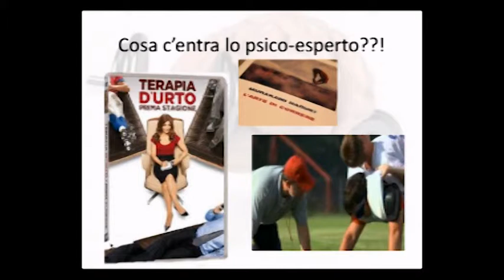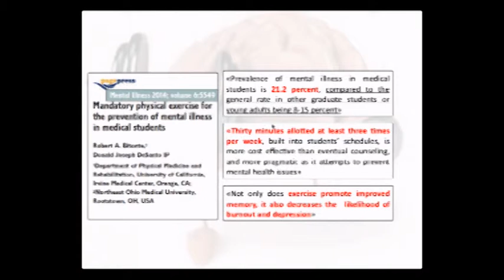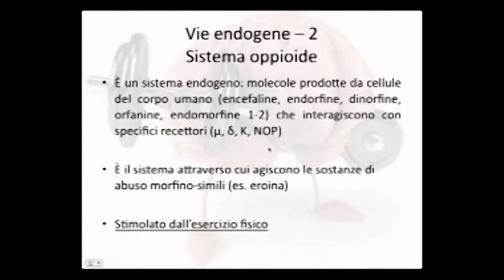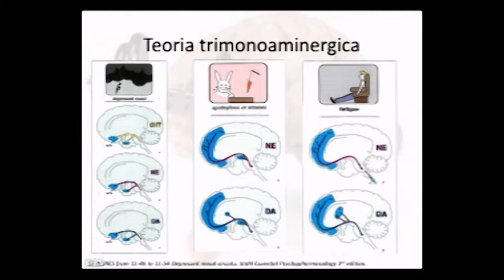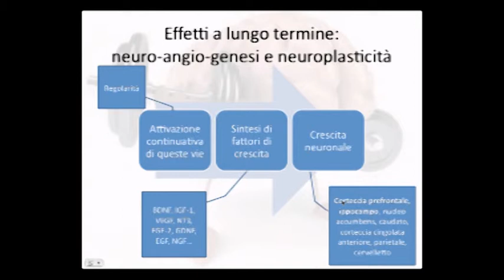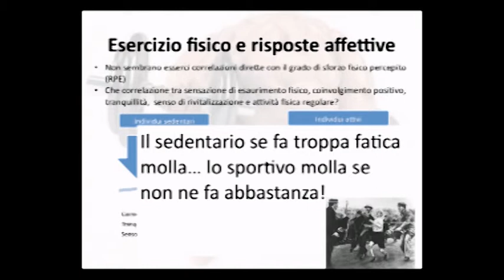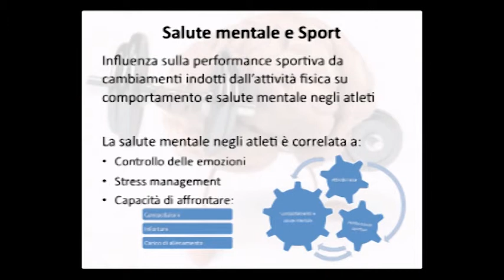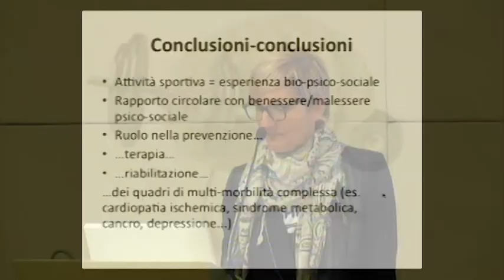07) Silvia Ferrari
Ricercatore Universitario in Psichiatria Unimore
Praticare sport quale farmaco naturale per malattie metaboliche e psicosomatiche
16 marzo 2015, h 14.30
Reggio Emilia, Palazzo Dossetti